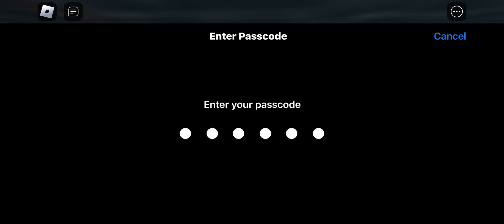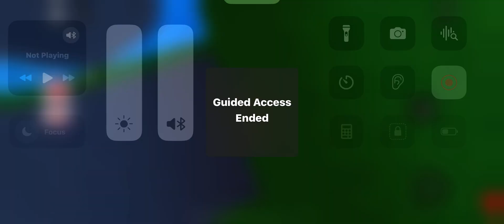ESCAPE EVIL GRANDMA! (Obby) full gameplay with fun 🤣🤣🤣….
If you have fun please thumbs-up and favorite * to support the game. Thank you so much for playing!
Grandma is NOT like she was last time we visited! SHE'S TURNED EVIL!!!
Grandma's new cookie recipe uses DIRT instead of flour, GROSS!!! Quick let's get out of here before she keeps us here FOREVER!!!